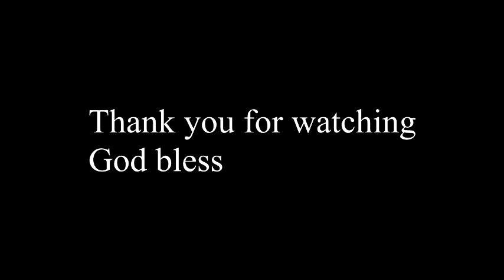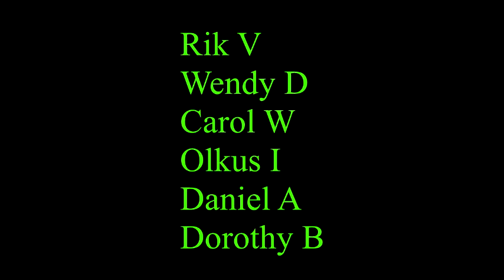Conversation with JK Baltzersen on monarchy, democracy, constitution, and liberty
Corrections: JK Baltzersen wrote three of the chapters in the book, not only one.
"Grunnlov og frihet. Turtelduer eller erkefiender?" should be translated as "Constitution and liberty. Love birds or arch enemies?"
The amendment to the U.S. constitution that established direct election of senators is the 17th amendment.

Bitcoin wallet address: 1HUhz3XUfbrlhcX5qWEwbp7op85SrHqgfX